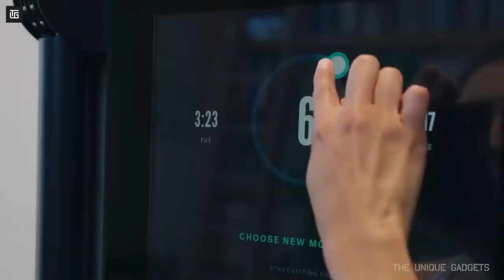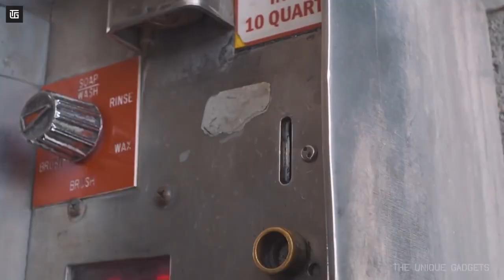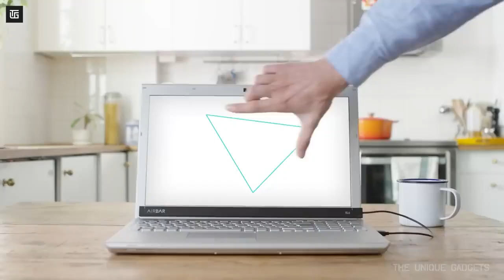#34 10 Cool Gadgets on Amazon Flipkart top tech products 2021 Under Rs100,Rs500,Rs10k